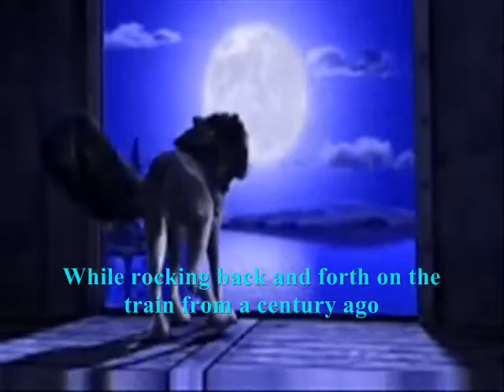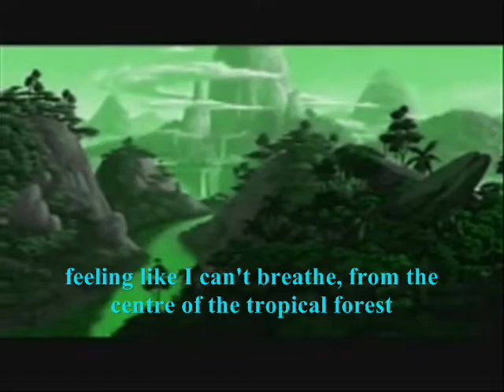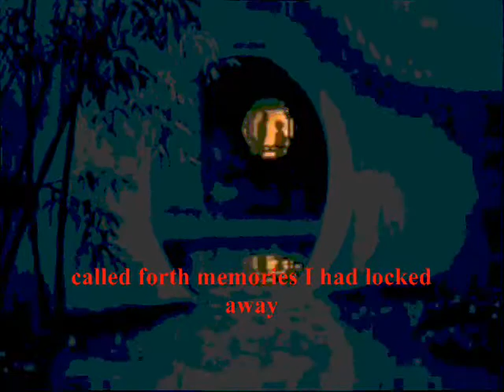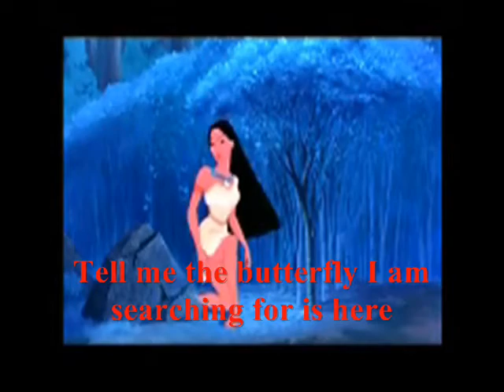Eiko Shimamiya- Ulysses AMV